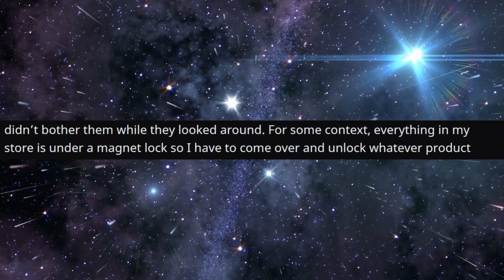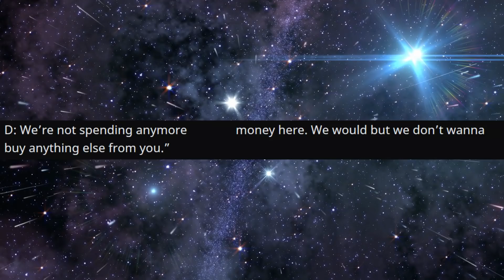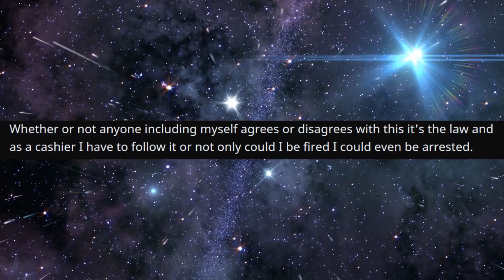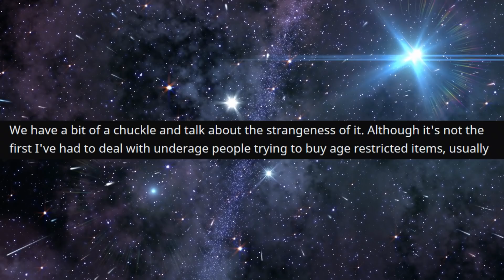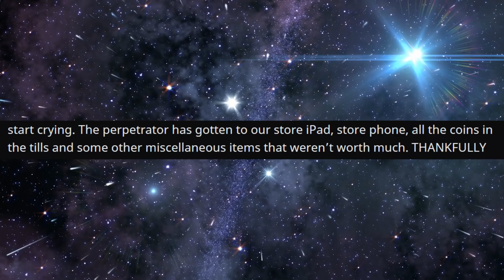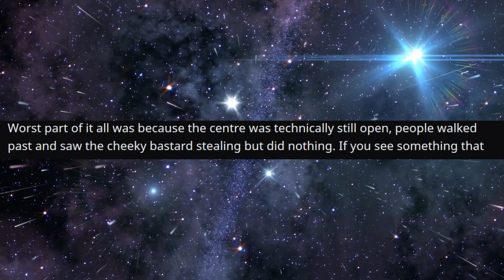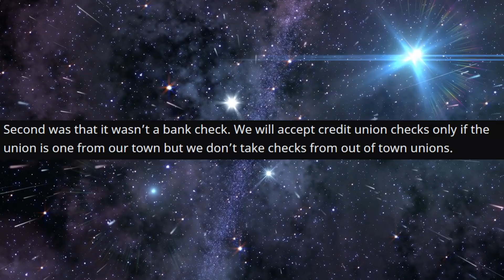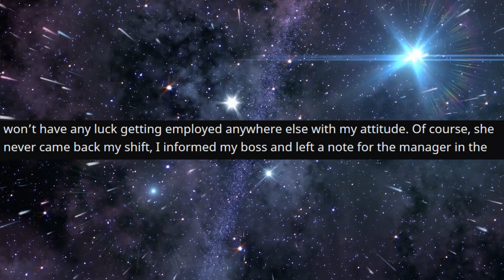r/TalesFromRetail - He thinks i'm 'Flirting' with her...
Top Posts From r/TalesFromRetail  on Reddit.